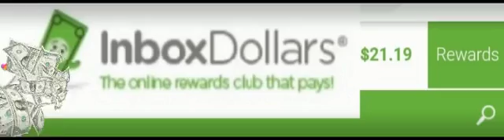my to day earning atinboxdollars 2119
inboxdollars